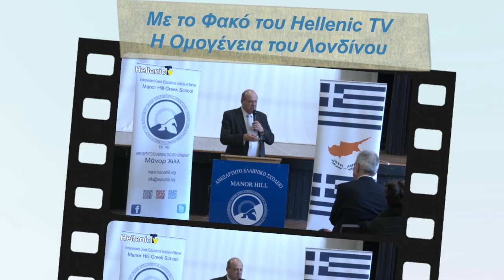Β Χριστοδουλου GUEST Χριστίνα Διμιώτη, Ειρήνη Παναγή, Fashion designers Δανάη Πάτσαλου visual artist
gia 23.9.23 Βασουλα Χριστοδουλου GUEST ΧΡΙΣΤΙΝΑ ΔΥΜΙΩΤΗ – ΕΙΡΗΝΗ ΠΑΝΑΓΗ- ΔΑΝΑΗ ΠΑΤΣΑΛΟΥ ( Fashion designers)
ΧΡΙΣΤΙΝΑ ΔΥΜΙΩΤΗ – ΕΙΡΗΝΗ ΠΑΝΑΓΗ- ΔΑΝΑΗ ΠΑΤΣΑΛΟΥ ( Fashion designers)
FASHION HERITAGE NETWORK CYPRUS
Η fashion designer και διευθύντρια της FASHION HERITAGE NETWORK CYPRUS Χριστίνα Διμιώτη, η fashion designer fashion designer Ειρήνη Παναγή και η visual artist Δανάη Πάτσαλου, μας μιλούν για την αφοσίωση τους στην δημιουργία παραδοσιακών ενδυμασιών, για τον συνδυασμό παραδοσιακών στοιχείων με την μοντέρνα αισθητική και για την έμπνευση τους για την επερχόμενη έκθεση REVIVE που θα πραγματοποιηθεί στο Λονδίνο στον οίκο της Κυπριακής Ύπατης Αρμοστείας στο Λονδίνο και για το μήνυμα που θέλουν να μεταδώσουν μέσα από αυτή την έκθεση.